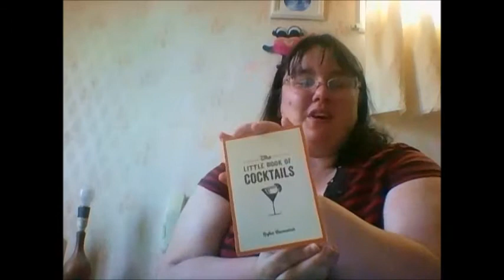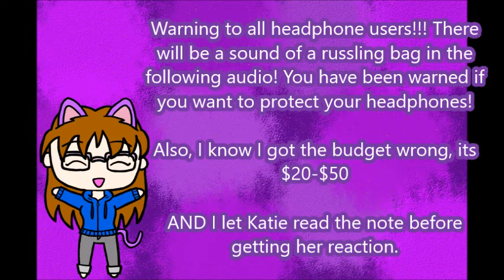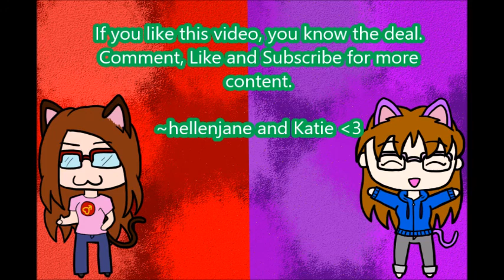GP Goodies 2: YTNZ Secret Valentines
(Second attempt ._.)
This was sooooo much fun doing. Now lets the 'fighting' commence XD